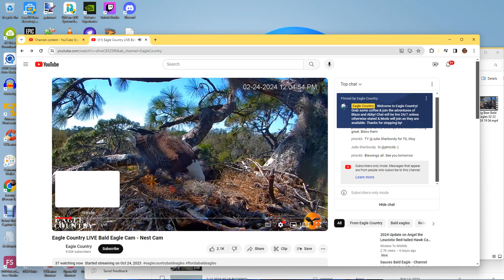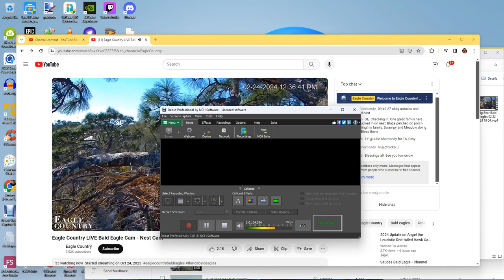Eagle Country Bald Eagles (Nest Cam) 02/24/2024 23:24